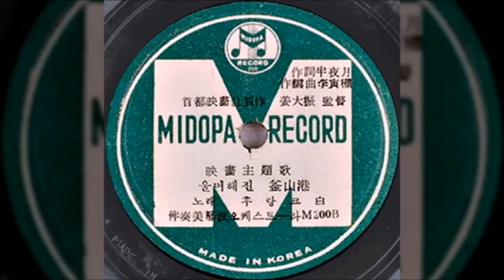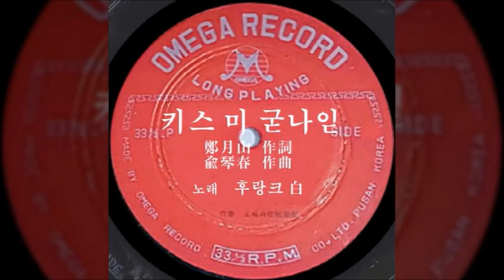후랑크백 / 남아삼십, 셋방살이, 울며 헤진 부산항, 인생의 교차로, 키스 미 굳아잇, 회상의 부루스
00:00  남아삼십
03:05  셋방살이
06:32  울며 헤진 부산항
09:55  인생의 교차로
13:41  키스 미 굳나잇
16:52  회상의 부루스